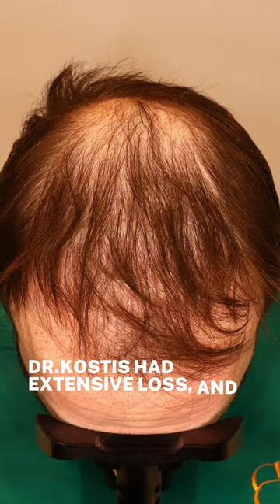FUE Hair Transplant Results On A Surgeon. Even He Could Not Have Imagined This!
Hair Transplant Surgeon has a FUE Hair Transplant..Dr.Kostis had advanced loss and a weak donor ..yet what happened at 5 months was even for him a shock..

बाल प्रत्यारोपण के परिणाम Transplantasi Rambut